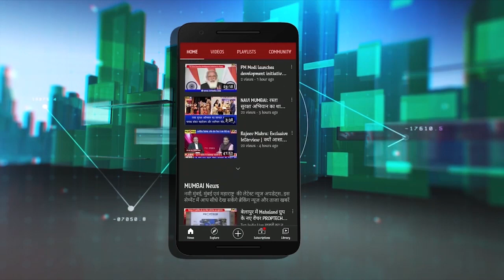75th Independence Day Wishes | Congress Leader Anavar Havaldar : स्वाधीनता दिवस की शुभकामना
75th IndependenceDay Wishes | Congress Leader AnavarHavaldar : स्वाधीनता दिवस की शुभकामना